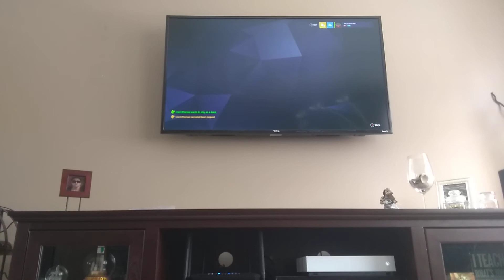One game One hero| episode 1: D.Va